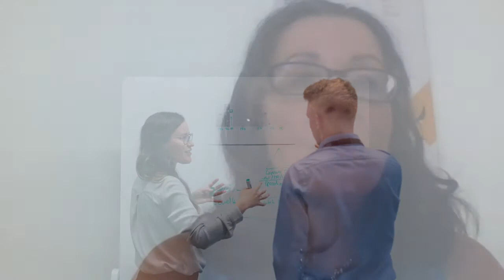Business Insights with Clare Wildfire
Conversation with Clare Wildfire on the business opportunities and challenges that are growing due to the transition to net zero emissions.